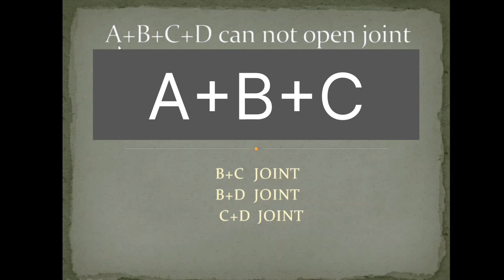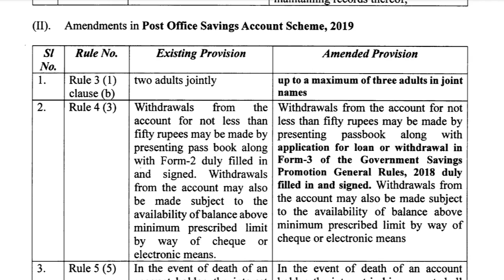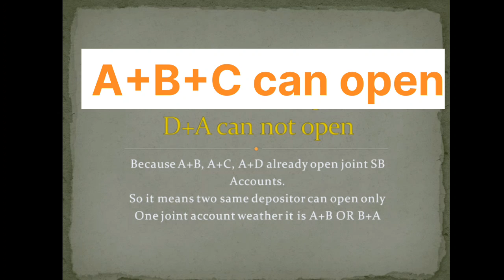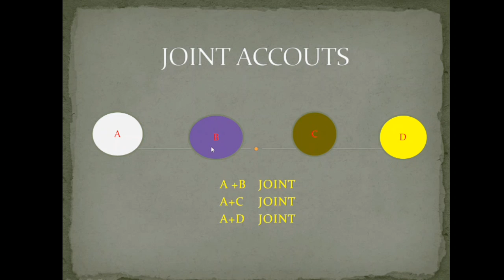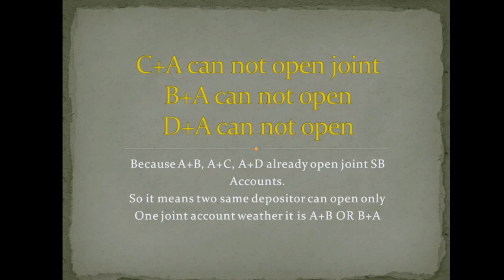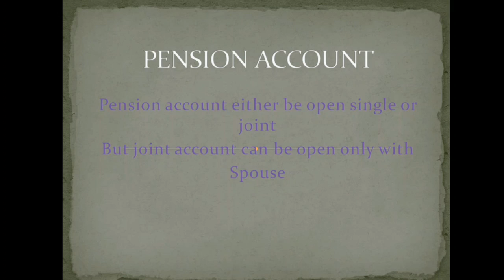Joint Savings account ruling | New GSPR 2023 Ruling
How many person can open Joint SB account.
SB Order 16/2023
GSPR 2023 amendments.